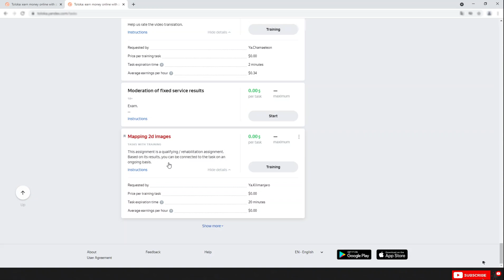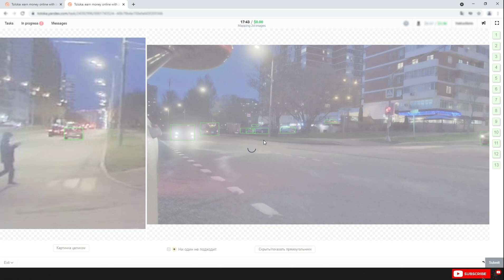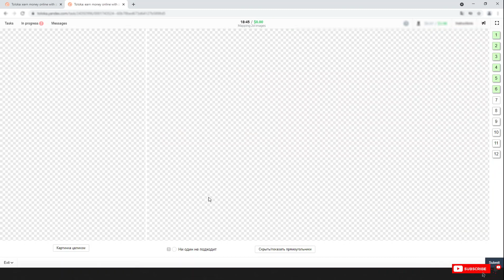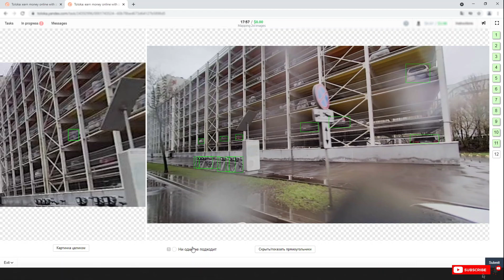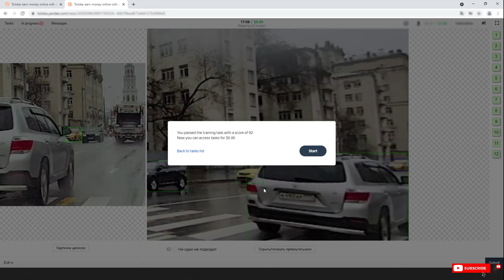Mapping 2d images | Toloka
How I passed the training for the task Mapping 2d images in Toloka: earn money online with zero investment.